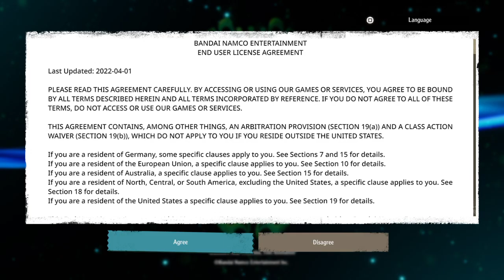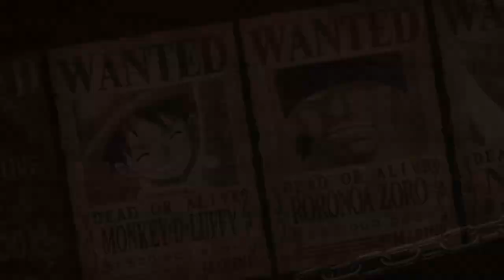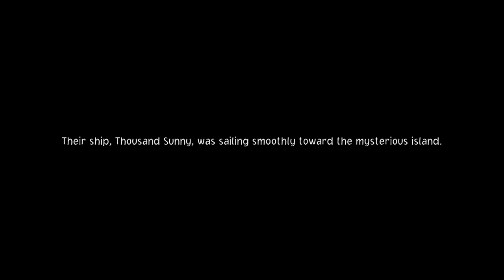One Piece Odyssey PS4 : Gameplay